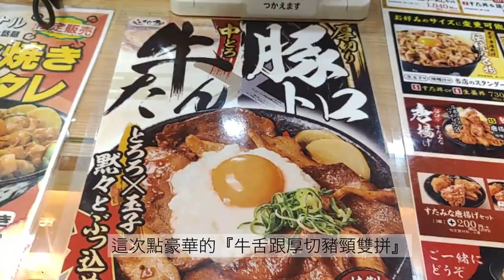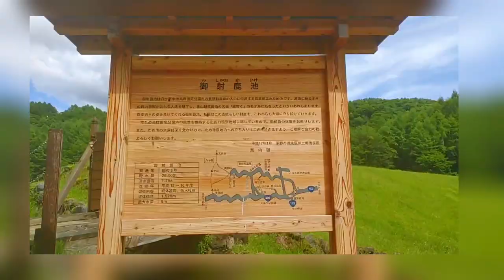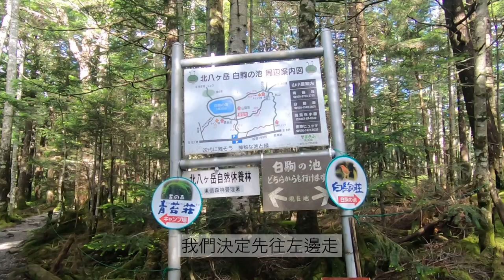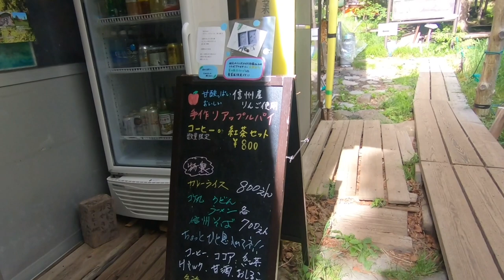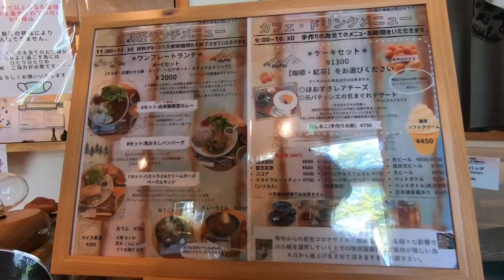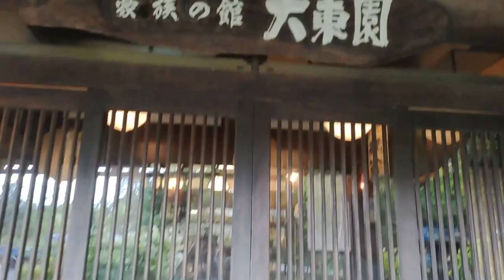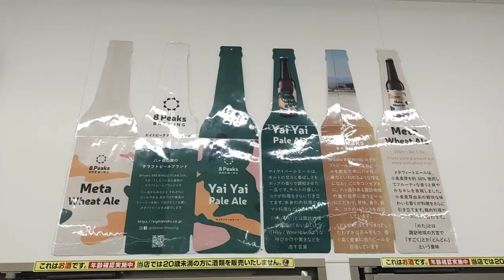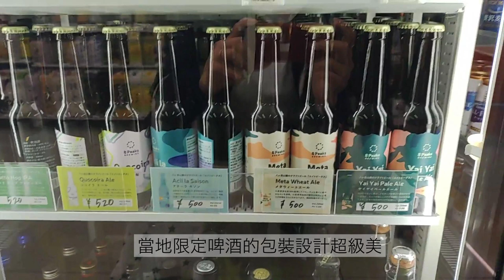夏日小旅行Vlog1｜魔法森林白駒池｜御射鹿池｜長野山梨交界山林魅力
為了避開東京7月悶熱的天氣，特別開了3小時車，
跑長野跟山梨交界的山裡來了個2天一夜的夏日避暑小旅行。
知道這邊的國外遊客很少，網路上的資訊也不多。
希望透過的影片讓大家更了解這個美麗的山林✨✨✨

0:00    〜開場簡介〜
1:22   高速公路休息站用午餐
2:20  1️⃣御射鹿池
3:00  2️⃣魔法森林白駒池
8:22   住宿介紹：豪族の館大東園

◆Nana台灣女子的東京生活日記◆